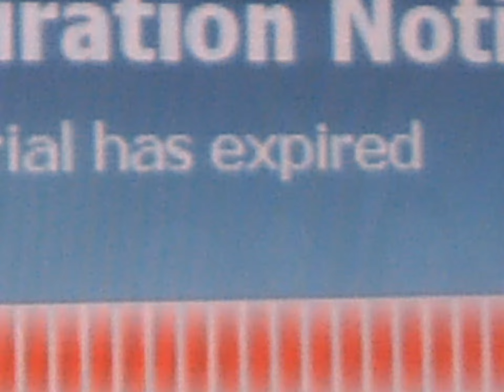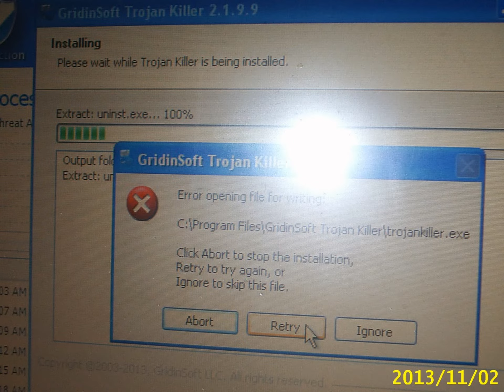Venice Beach / Topher Mohr and Alex Elena